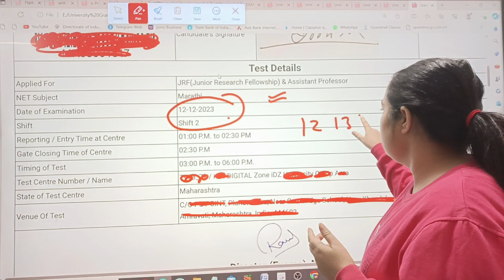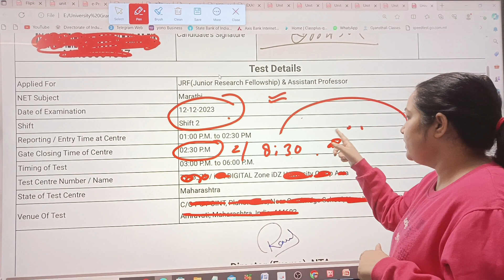🔥 Important for UGC NET Dec 2023 ll 2nd phase admit card released जल्दी करें download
ugc net admit card released